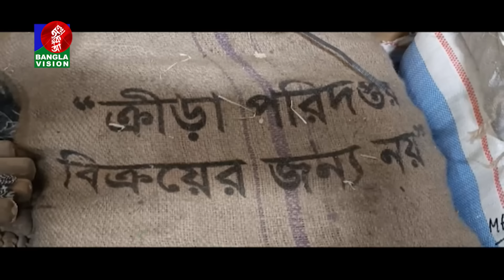জনপ্রশাসন মন্ত্রীর পিএস-এর ভাড়া নেয়া গোডাউন থেকে কোটি টাকার ত্রাণের মালামাল জব্দ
জনপ্রশাসন মন্ত্রীর পিএস-এর ভাড়া নেয়া গোডাউন থেকে কোটি টাকার ত্রাণের মালামাল জব্দ#BanglaVision is the most popular TV channel in Bangladesh that offers unbiased & authentic news and entertainment programs.

BanglaVision HQ:
Dhaka-1205, Bangladesh.